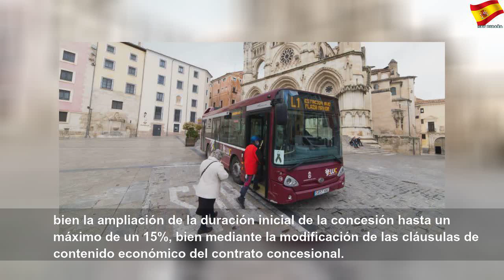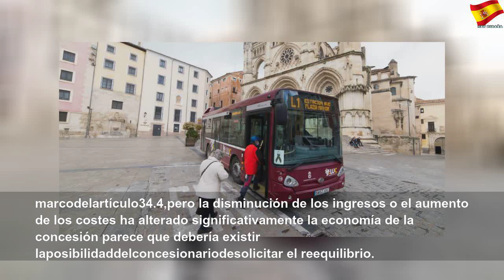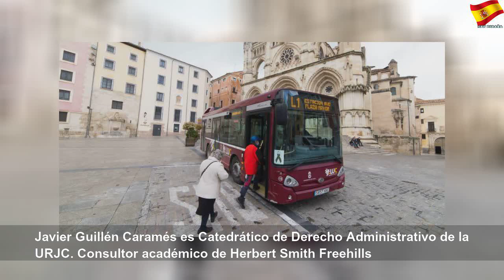El reequilibrio económico de las concesiones a raíz del coronavirus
El reequilibrio económico de las concesiones a raíz del coronavirus | Better Thing
En algunas Administraciones públicas se está interpretando que solo se abre esta opción cuando la imposibilidad de ejecutar el contrato es total